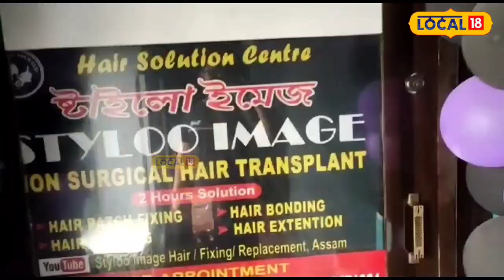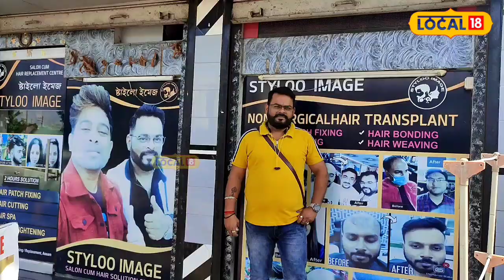Dibrugarh News | চুলি কটা ব্যৱসায়েৰে আজিৰ তাৰিখত পংকজ এজন প্ৰতিষ্ঠিত ব্যৱসায়ী পংকজ শৰ্মা